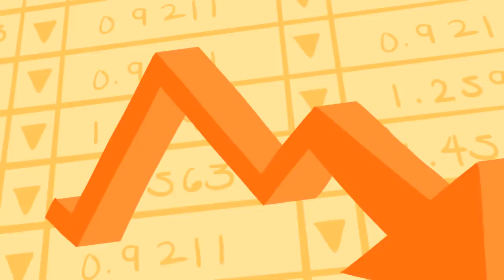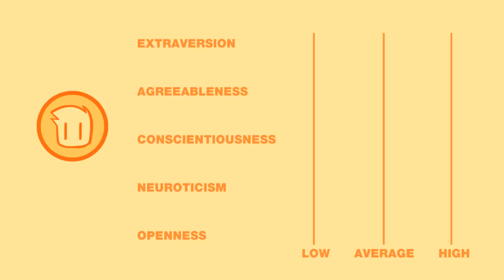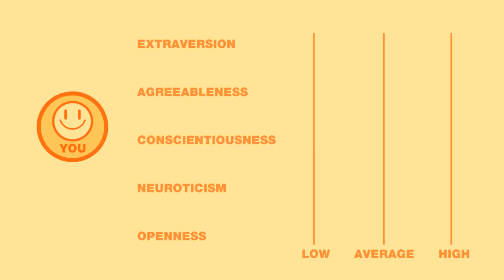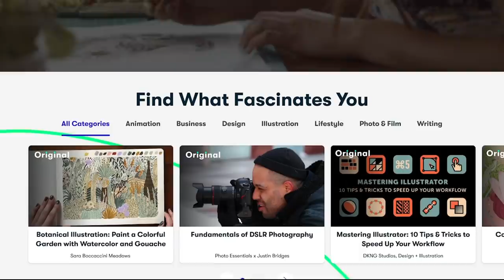Ancient Chinese Secret to Staying Motivated - Wu Wei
ALSO, the very first artist I worked with (Dynnaro) just made his first course on Skillshare. Please show him some love by checking out his course "What Every Artist Needs To Know"

Have you watched video after video...trying to find an answer for your issues in regards to procrastination, taking action, and how to stay motivated in life? If so, then you've come to the right place. You see, I was able to study for about 4 hours, every single day, for the past year and a half... effortlessly. And it's all because of something called Wu Wei.

If you can cultivate what I like to call the Wu Wei Wind, you'll essentially learn how to find motivation without even having to try. You'll gain the ability to get motivated by simply going about your day.

A Short Story About Motivation: (00:00)
How Was This Possible?: (01:37)
Using Wu Wei In Life: (02:45)
Capturing the Wu Wei Wind: (03:32)
A Bunch Of Examples: (04:02)
Summary + Sponsor + Easter Egg: (05:42)